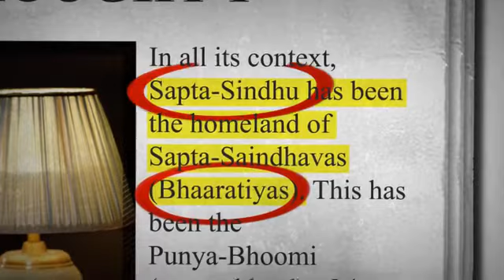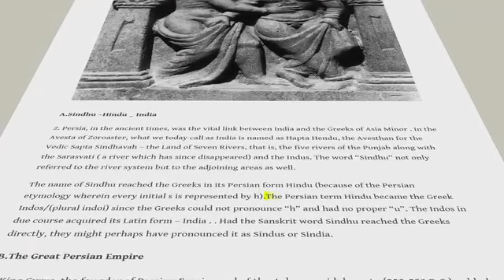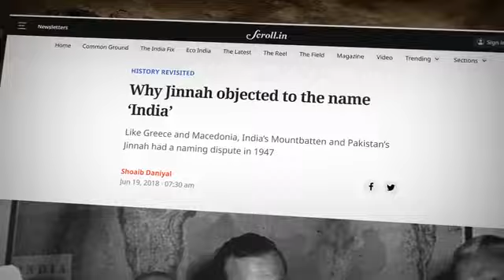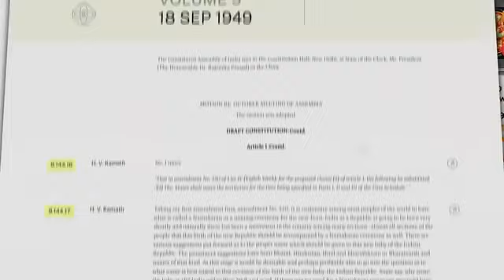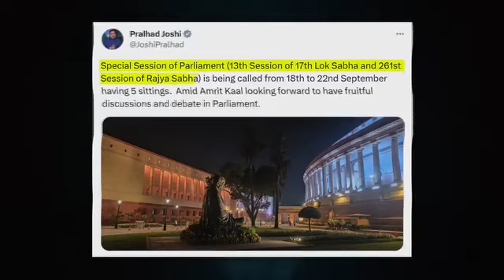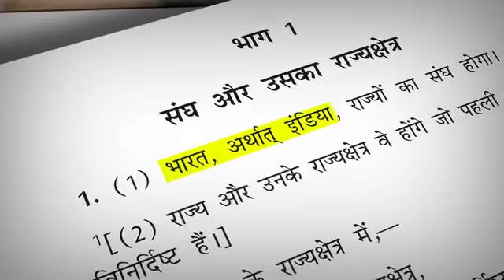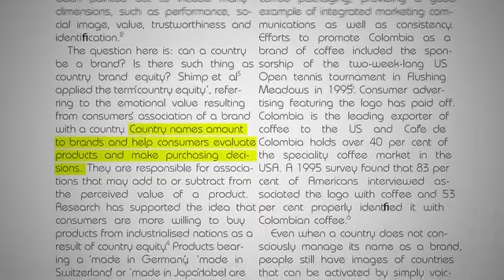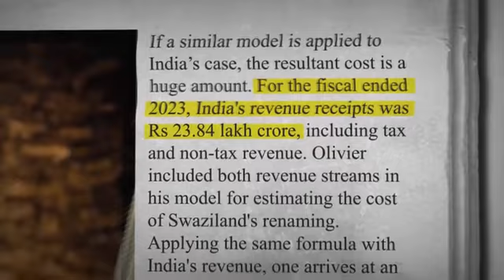INDIA VS BHARAT DEBATE | IS INDIAN CHANGING ITS NAME TO BHARAT ? NITISH RAJPUT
India vs. Bharat: Nation Identity Debate delves into the intricate and multifaceted conversation surrounding India's dual identity. With its rich history and diverse cultural tapestry, India often grapples with the tension between its urban, technologically advanced facade and its rural, tradition-bound hinterlands. This documentary explores the contrasting narratives of 'India' as a global economic powerhouse and 'Bharat' as the heartland, where age-old customs and agrarian livelihoods continue to thrive. Through insightful interviews, vivid visuals, and thought-provoking commentary, the film unravels the complex web of social, economic, and political factors that contribute to this identity divide.

As the viewer embarks on this cinematic journey, they will gain a deeper understanding of the implications of this identity debate on India's socio-economic landscape. From the challenges of bridging the urban-rural gap to the impact on policy decisions, "India vs. Bharat: Nation Identity Debate" invites viewers to contemplate the intricate interplay between tradition and modernity in one of the world's most diverse and dynamic nations. This thought-provoking documentary sheds light on the complexities of India's dual identity and asks us to question how these two facets can coexist harmoniously in the 21st century.

FAN PAGE OF NITISH RAJPUT CHANEL 🙏

FAN PAGE NAME = FACT KNOWLEDGE 🙏

VIDEO SOURCE = NITISH RAJPUT CHANEL 🙏

TAKE PARMISSION BY NITISH RAJPUT FOR
UPLOAD VIDEO 📸🙏🙏